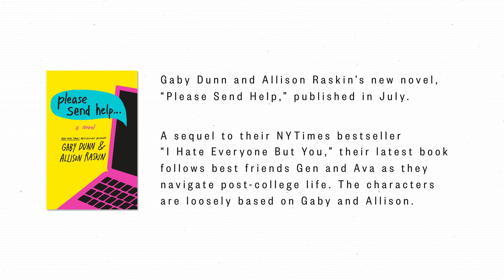Gaby Dunn On Polyamory, Bisexuality And 'The Bachelor’ Franchise | Think | NBC News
Gaby Dunn is no stranger to putting her personal life on display in her work. She’s parlayed her financial woes into a podcast and self-help book, she’s opened up about her experiences with bipolar disorder, and she’s vocal about her bisexuality and non-monogamy, two identities she says took her a long time to come to terms with. Dunn joined NBC News THINK and NBC OUT to discuss embracing her identity and why “The Bachelor” is the greatest franchise about polyamory ever made.